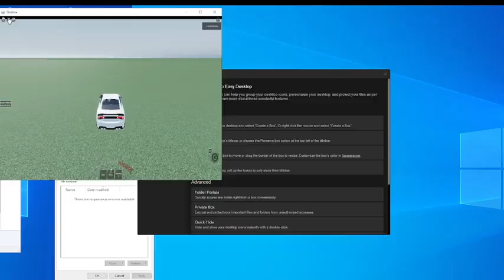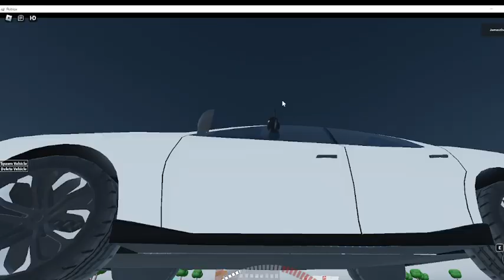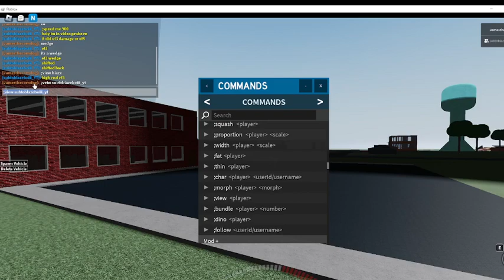My friend @blazeboiii5180 Made a storm chasing game: this is how it turned out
Storm Chasers is an exciting, action-packed game created by @blazeboiii5180. Join the real-life storm chasers as they pursue the ultimate adventure - chasing storms! In this game, you'll choose your own vehicle, plan your route, and prepare to face the dangers of extreme weather. Will you make it to your destination in one piece or will you be just another storm chaser who didn't make it? Find out by playing Storm Chasers.